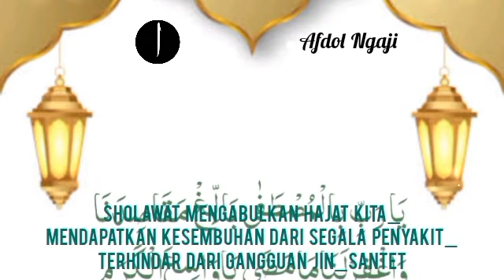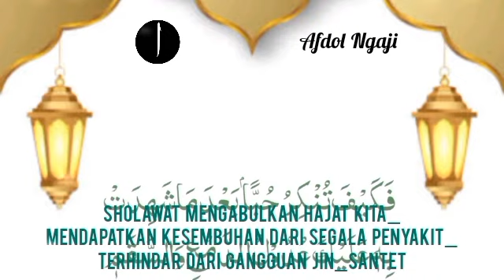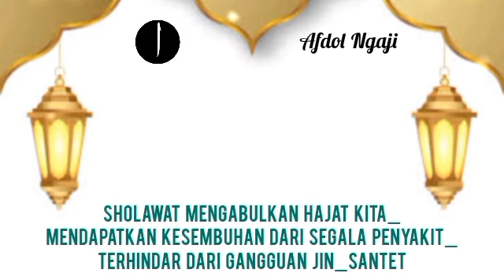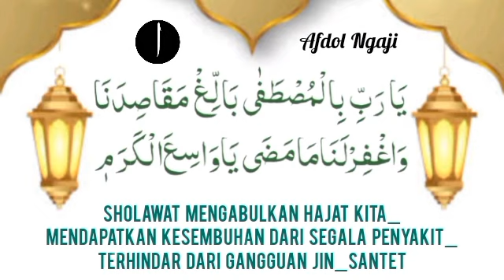Sholawat Kabulkan hajat kita_Menyembuhkan segala penyakit_Terhindar dari gangguan jin_santet_37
1. Mujarab dalam mengabulkan hajat-hajat kita dengan izin Allah.
2. Sebagai wasilah atau sarana untuk mendapatkan kesembuhan dari penyakit.
3.Terhindar dari gangguan jin, santet, dan hal-hal ghaib lainnya.